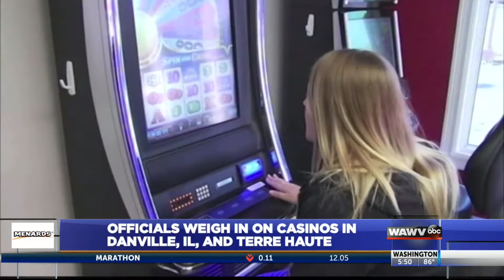Shorter Clip Casinos for Twitter